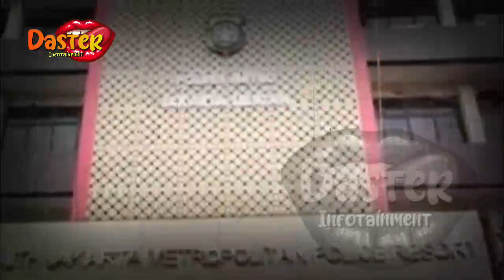HARI INI|MENYESAL CABUT LAPORAN,LESTI KECEWA BESAR,RIZKY BILLAR KEMBALI LAKUKAN KESALAHAN YG SAMA !?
HARI INI | MENYESAL CABUT LAPORAN, LESTI KECEWA BESAR, RIZKY BILLAR KEMBALI LAKUKAN KESALAHAN YG SAMA !? ~ gosip artis hari ini
insertlive,
insert today,
insert pagi,
insert siang,
infotainment,
indonesia,